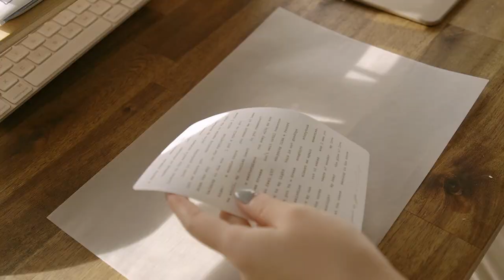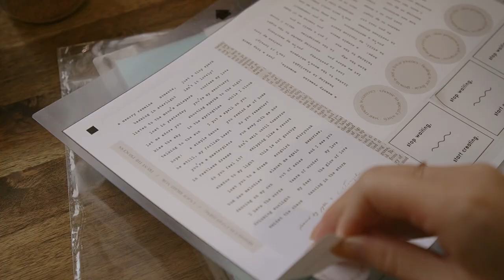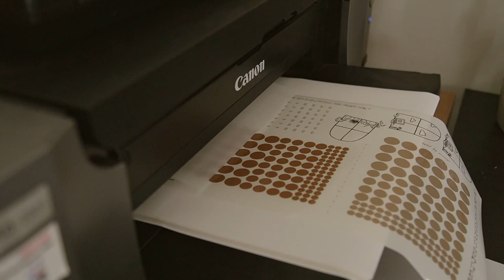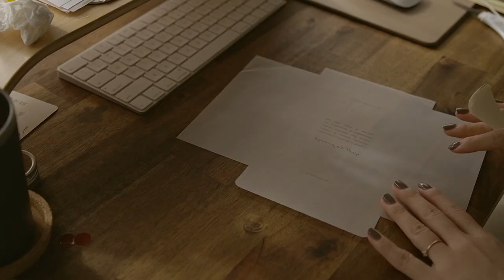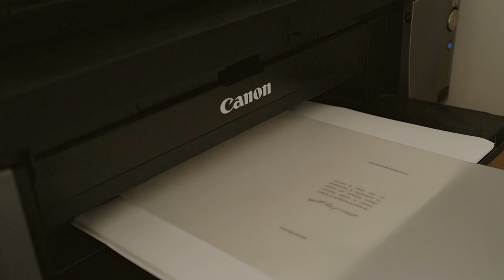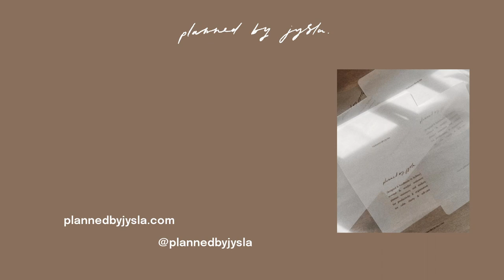new envelopes, lots of restocking | studio vlog 120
✿ Thank you so much for the ads! They help me so much ✿

Another mish-mash of past clips pre-market with lots of restocking and experimenting with new envelopes/packaging. I definitely didn't need to stock so many stickers (but better safe than sorry, right?) but seeing the giant pile was pretty satisfying haha.

Will be trying to post every week until I catch up on clips ❤️

Jess

Wooden Alphabet Stamps
Sunstar Kadomaru Pro Corner Cutter
Kokuyo Harinacs Press Staple-Free Stapler
Wireless Charging Mouse Pad

Hey, I'm Jess! I'm from Sydney, Australia and I document my weeks with studio vlogs and I create for my shop called Planned By Jysla where I make printable and digital planner pages, illustrated stickers and more. I love the beauty in the every day and little moments, and I'm passionate about helping others be their best selves. I also have a podcast called (un)planned By Jysla!